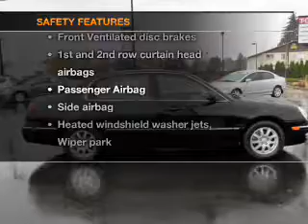2009 Kia Amanti - Gladstone OR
Year: 2009
Make: Kia
Model: Amanti
Trim: Base
Engine: 3.8 liter 6 cylinder 24 valve
Transmission: 5-Speed Automatic
Color: Black
Mileage: 53613
Address:
19400 SE McLoughlin Blvd